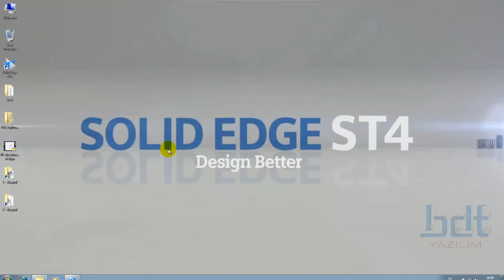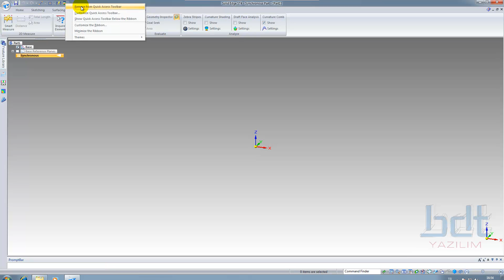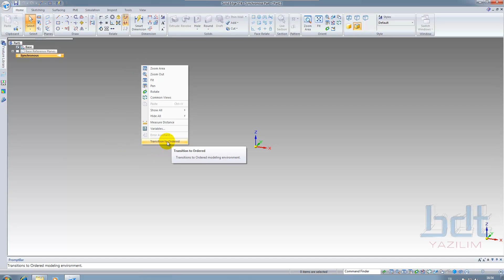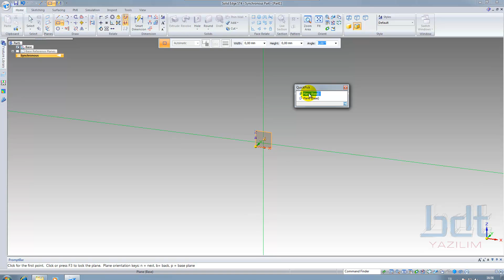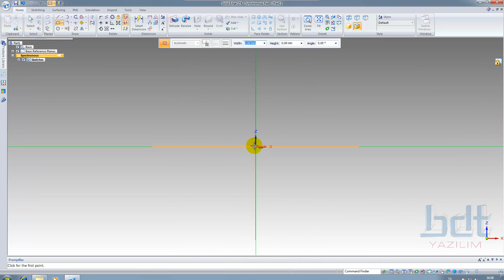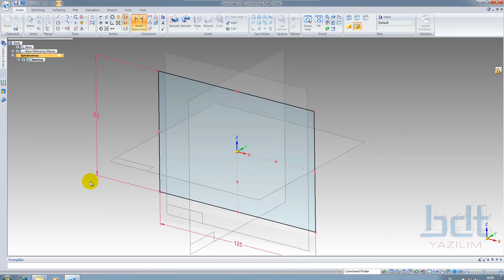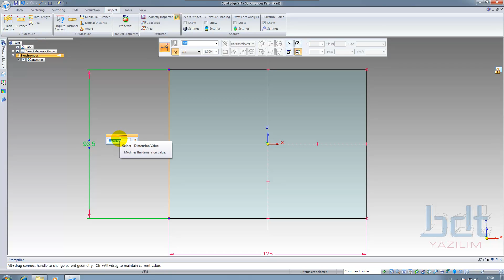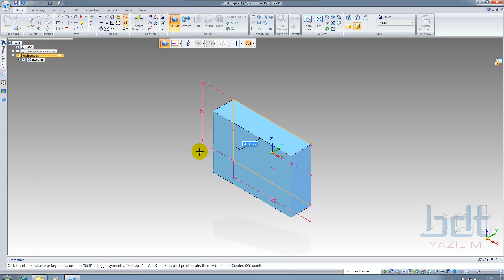Solid Edge ST4_Parça Modelleme Eğitim Videoları(Senkron Modelleme)-2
Bu videoyu izleyerek Solid Edge ST4 Senkron Parça Modelelemeyi öğrenebilirsiniz.